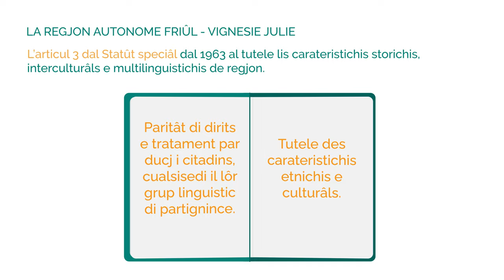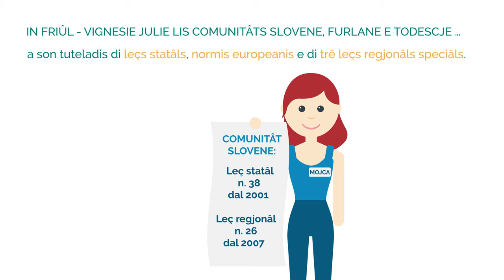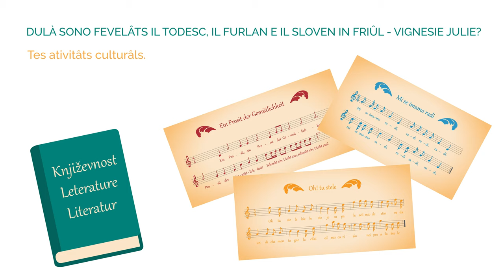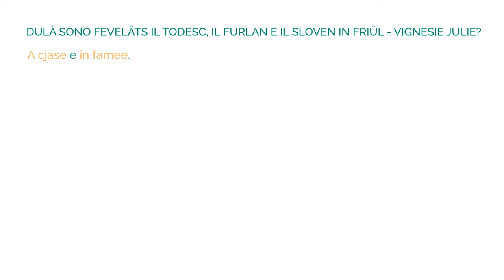Les minorancis nazionals inte Regjon Autonome Friul-Vignesie Julie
Nell’ambito del progetto Minoranze animate / Animirane manjšine, finanziato con i fondi del bando indetto dalla Regione Autonoma Friuli Venezia Giulia in occasione del ventennale dell’adozione della legge n. 482/1999 sulla tutela delle minoranze linguistiche storiche, lo SLORI ha realizzato quattro brevi video animati con l’intento di diffondere la conoscenza delle minoranze nazionali presenti in Europa e nel Friuli Venezia Giulia, dando particolare rilievo alla minoranza nazionale slovena in Italia. Oltre allo SLORI hanno partecipato al progetto due organizzazioni che rappresentano le altre due comunità nazionali ufficialmente riconosciute in regione: la Società Filologica Friulana / Societât Filologjiche Furlane “Graziadio Isaia Ascoli” per la comunità friulana e il Circolo Culturale “Fulgenzio Schneider” di Sauris per la comunità di lingua tedesca.
Nel corso del progetto sono stati realizzati quattro brevi video animati che possono essere utilizzati sia come materiale didattico nelle scuole e nelle università sia come materiale informativo e promozionale per un pubblico più ampio. Di seguito l’elenco dei video:
1) Le minoranze nazionali: caratteristiche, diritti, diffusione – disponibile in sloveno, italiano, tedesco, friulano e inglese;
2) Le minoranze nazionali nella Regione Autonoma Friuli Venezia Giulia – disponibile in sloveno, italiano, tedesco, friulano e inglese;
3) Gli sloveni in Italia: area di insediamento e storia – disponibile in sloveno, italiano e inglese;
4) Gli sloveni in Italia: attività sociali e culturali – disponibile in sloveno, italiano e inglese.
I quattro brevi video animati (della durata di 3 o 4 minuti ciascuno) affrontano argomenti complessi in maniera originale, semplice, disinvolta e divertente.
Il terzo e il quarto video affrontano temi attinenti alla vita pubblica degli sloveni in Italia e sono disponibili in sloveno, italiano e inglese. Il terzo video si concentra sulla zona di insediamento e sullo sviluppo storico della comunità slovena, con accento particolare sul periodo che va dal diciannovesimo secolo ai giorni nostri, mentre il quarto video illustra le molteplici attività svolte dagli sloveni in Italia e la vasta rete di organizzazioni e associazioni operanti in ambito economico, mediatico, culturale, sportivo e religioso.